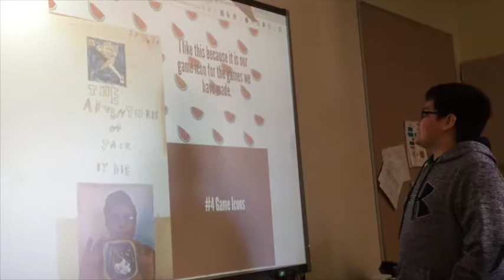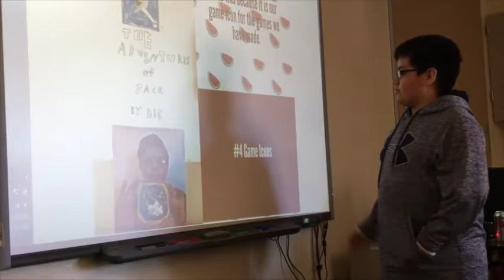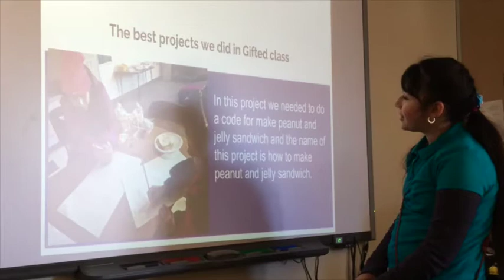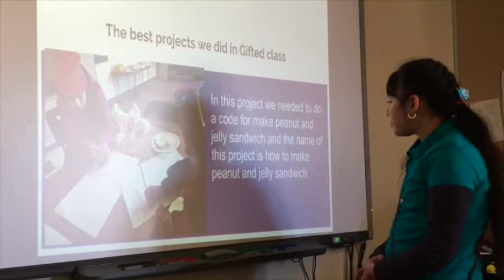Gifted Students' Final Reflections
Some of my gifted education students sharing their end of 16-17 school year reflections.